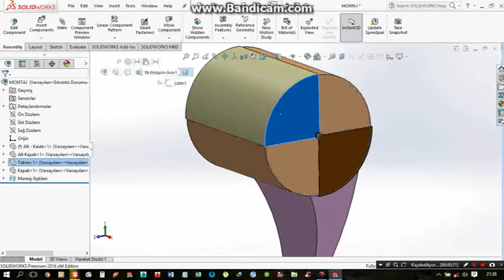Çöp Sepeti 1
SolidWorks Çizimleri